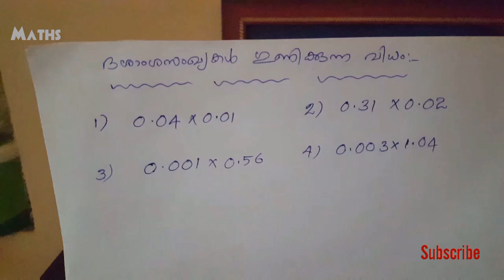How To Multiply Decimals|Multiplication Of Decimals|Easy Maths in Malayalam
MultiplicationOfDecimals#HowToMultiplyDecimals#EasyMathsInMalayalam

How To Multiply Decimals